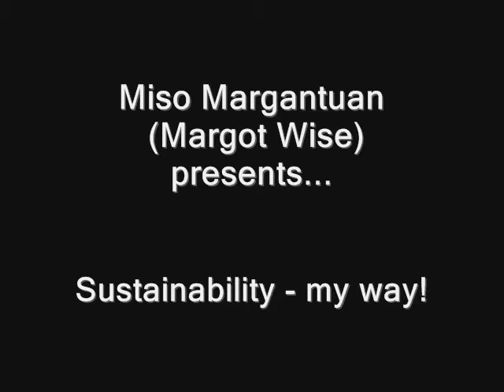Sustainability - My Way!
Miso Margantuan (Margot Wise) presents her version of "what is sustainability" to the UMass Sustainable Agriculture Class: 12/03/07